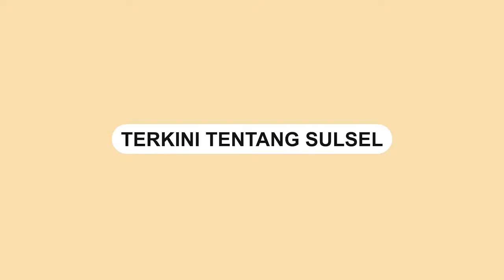Dugaan Aksi Pungutan Liar Kepada Sopir Truk terjadi di GT Semanggi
Sebuah video memperlihatkan dugaan pungutan liar oleh oknum polisi.

Dugaan pungli terjadi di GT Semanggi pada malam hari.

Direktorat Lalu Lintas (Ditlantas) Polda Metro Jaya menyelidiki kasus tersebut.

Dalam video terlihat aksi pungutan liar yang dilakukan petugas polantas terhadap sejumlah sopir truk.

Dalam video itu tertulis keterangan Gerbang Tol Semanggi sebagai lokasi kejadian.

Video tersebut dibagikan oleh akun Instagram @jabodetabekcom, Jumat (22/7)
Video terkini dan terbaru..